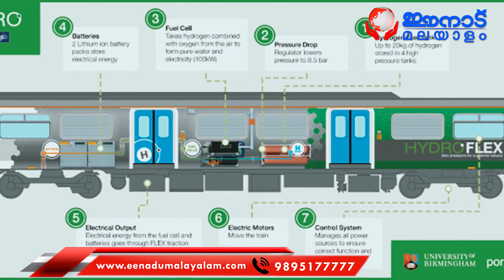വന്ദേ ഭാരതത്തിന് പിന്നാലെ ഹൈഡ്രജൻ ട്രെയിനുമായി മോദി